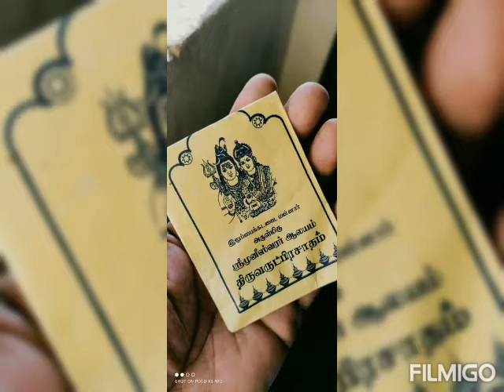Mannar Eluppaikadavai muniswarar/மன்னார் இலுப்பைக்கடவை முனீஸ்வரர் கோவில்.